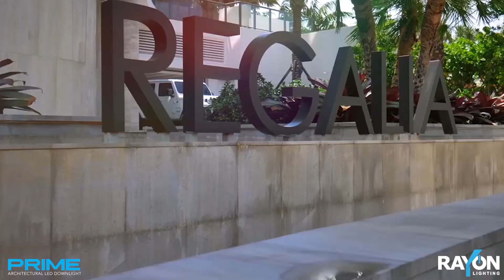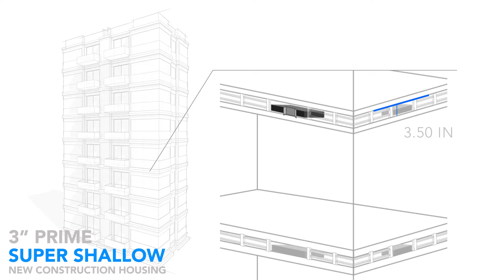PRIME Architectural LED Downlight. District Lighting Group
PRIME Series is the ideal product for architectural energy efficient lighting in commercial and residential applications.